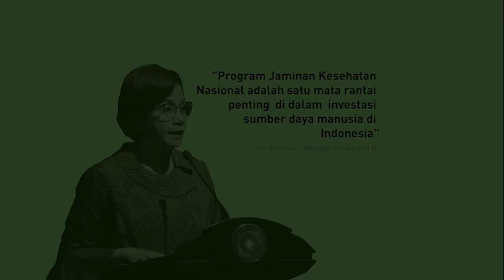Sambutan Menteri Keuangan dalam acara Launching Big Data - part 3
"Program Jaminan Kesehatan Nasional
adalah satu mata rantai penting  di dalam
investasi sumber daya manusia di Indonesia"
Sri Mulyani - Menteri Keuangan RI